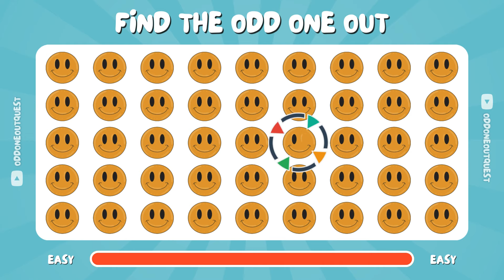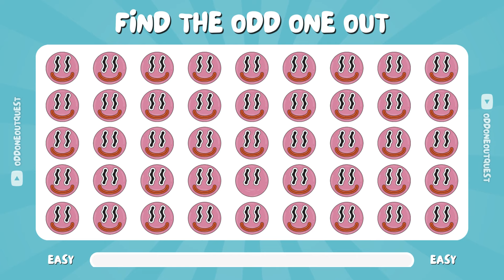Can You Find the Odd One Out? Find the Odd Emoji in 15 Seconds | Easy, Medium, Hard Levels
In today's quiz emoji challenge, we present a series of emoji puzzles designed to put your visual perception to the test! With the question "Can you find the odd one out?" ringing in your mind, get ready to embark on an exciting journey of emoji exploration. How good are your eyes, really? Let's find out together!

Challenge yourself and your friends to see who can spot the odd emoji the fastest! With each puzzle, you'll sharpen your visual acuity and train your brain in a fun and engaging way.

🎨 Graphic 🥍 Voice

👉 {ElevenLabs} 11.ai